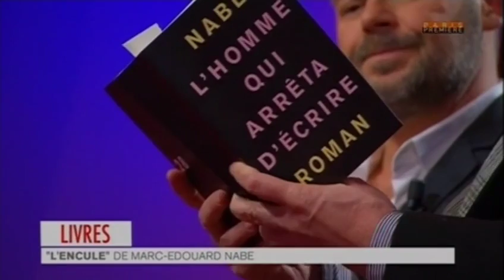Clash: Marc-Edouard Nabe vs Arnaud Viviant !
Eric Naulleau sauve l′honneur en étant le seul à inviter Marc-Édouard Nabe à la télévision pour « L′Enculé »